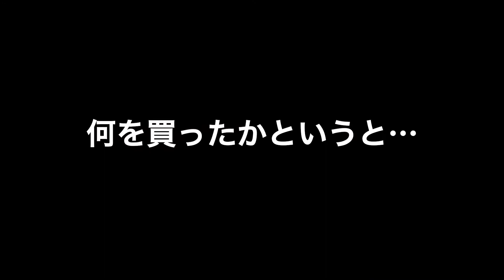ネットショッピングで外出禁止無視／ロックダウン中なので州外へ出ることはできません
今日はお天気も良く、リウマチの手足も痛まないので、ガーデニング日和かなと思ってのんびり構えていたのですが…。
いきなり夫に誘われてケベック州まで行って来ました。
我が家のあるオンタリオ州は、現在ロックダウン中で外出自粛令が出ています。
そんな状況なのに、なぜケベック州の店で買う？という事態。ネットショッピングの功罪でしょうか。お得に買ったつもりでいても、受け取りに行けなかったら、何の意味もありません。越境する罰金を課せられたなら、大変に高額なものになってしまいます。